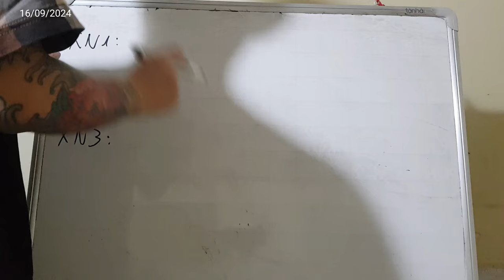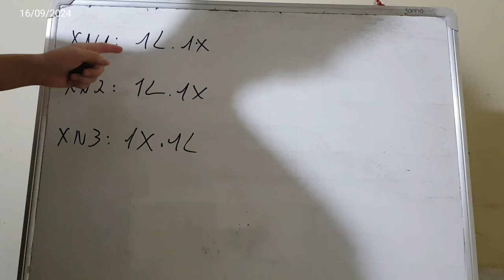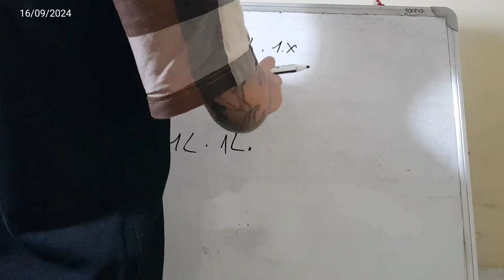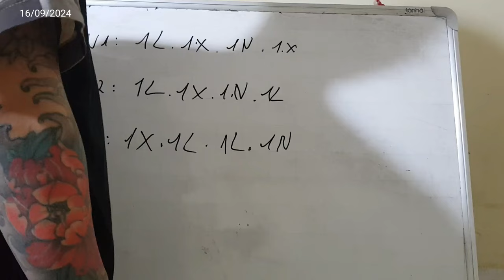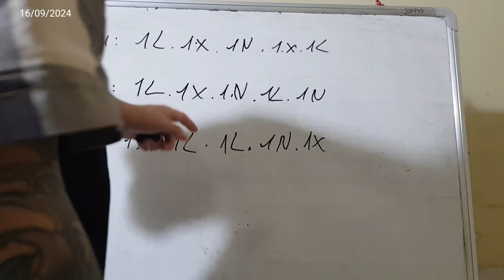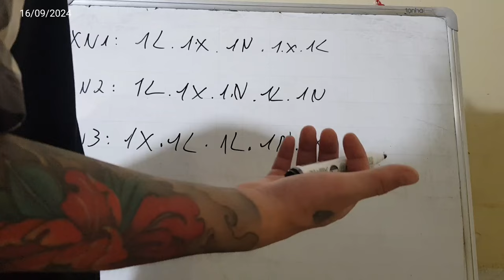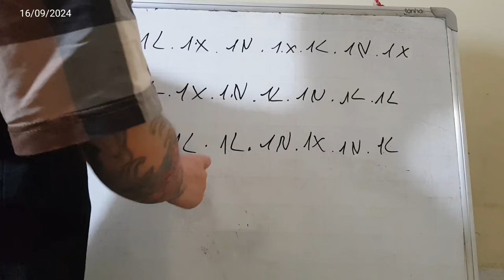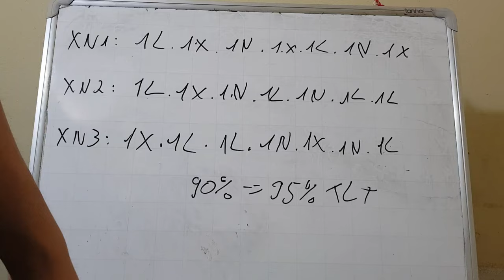Link Tải Sunwin | Tài xỉu Sunwin Hướng Dẫn Link Tải Sunwin Uy Tín mẹo bắt cầu tài xỉu cực hay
1/ Game bài Sunwin là gì? Sunwin do người Việt Nam hay nước ngoài làm chủ?
1:11 Link Tải Sunwin
2:12 Link Tải Sunwin mới nhất
3:23 Hướng dẫn chọn link tải sunwin
4:34 Nhận biết link tải Sunwin fake
6:22 Vào LinkTải Sunwin tạo tk chơi  game
7:25 Chốt lãi Sunwin 2024